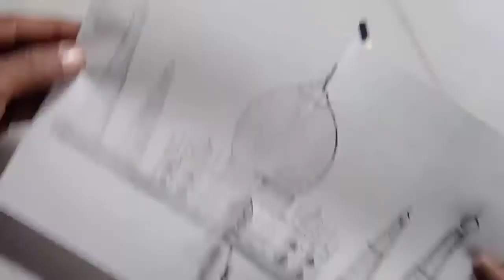Mirror painting Sketch Easy Trick by Artist Sattar Sir